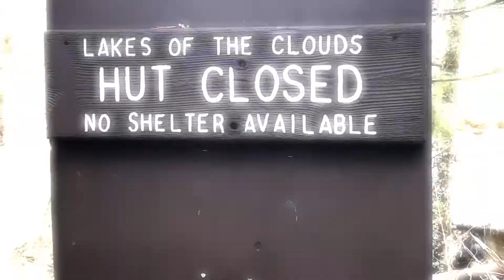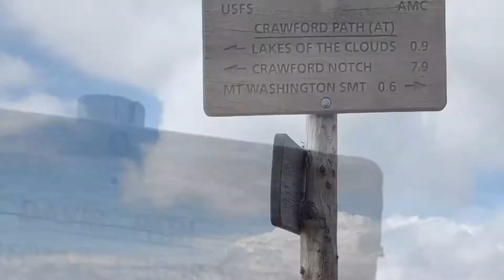2020/10/5 Washington Mt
산타팀과 함께